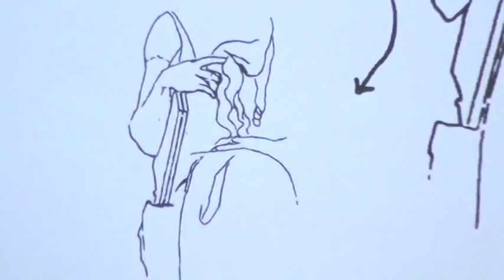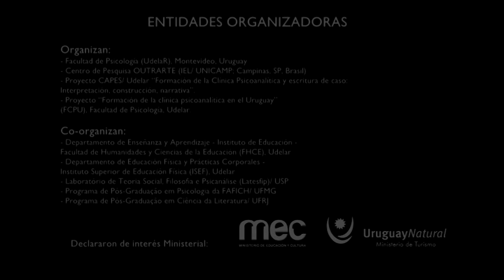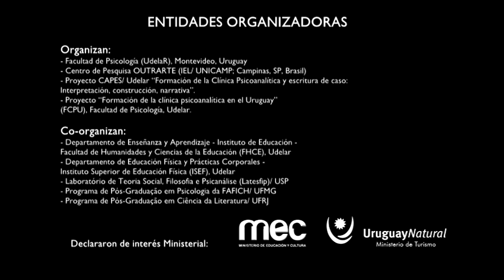Conferencia: Betty Fuks (UVA - Rio de Janeiro)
Presentación: Suely Aires (Outrarte / UFRB)

- 5 conferencias plenarias: Michel Plon, Marcelo Viñar, Betty Fuks, Edmundo Gómez Mango, y Guy Le Gaufey.

- 11 mesas redondas; 12 minicursos; una sesión de cine.

FCPU
Grupo de investigación: